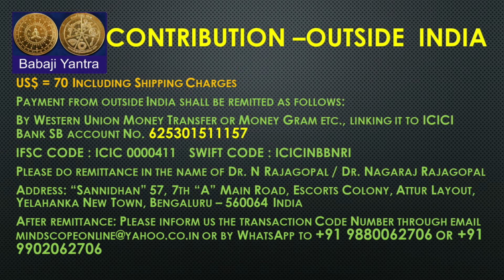ASHTAMA SIDDHI - YOGIC POWER PRAPTI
Akshara Mala Dhyana - Initiation

Our sincere thanks and credits to Sujit S Naik for the Music rendered in the opening and end slate.
Great powers are hidden in this sacred land. Great powers are known to all great Masters. They are only shared to the right person at the right time. One has to gain the trust of his Guru or Master. Then the Divinity with bless the person the access such powers from his or her Master, which will be eternal in nature. Prapti Shakti is one among them  All other powers gained are momentary and would hence would be short lived.
Sri Brahma Murari and Kriya Mataji are founders of “Mahavatar Babaji Sannidhan” located in Bengaluru. Shortly, we will be establishing Mahavatar Babaji Ashram near Mysuru in Karnataka, where the needy, especially the old and sick persons, will find solace and accommodation to live their rest of their live happily.